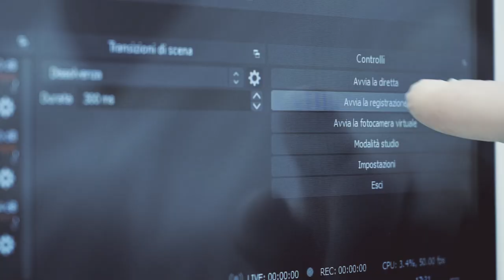Esacam Tutorial - ENG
Discover Esacam's features in this video.
The quality of work depends entirely on being able to see even the minutest of detail in the operating area.
Esacam lets you do that. It looks like a traditional operating light but has a built-in Full HD video camera with a 30x optical zoom and autofocus.This means optimal vision that allows you to view and zoom in on the operating area so as to highlight details that are difficult to see with the naked eye.In this way, the professional’s abilities are amplified and, last but not least, visual fatigue is also prevented.
Thanks to the HDMI output it is possible to connect different devices depending how you want to utilise the images: view, record, project, share, and stream.